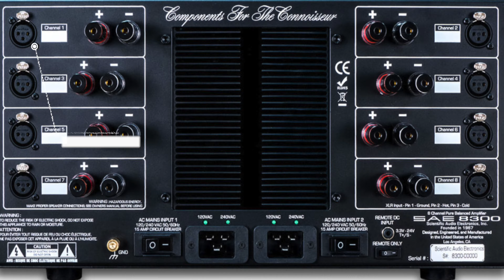SAE 8300 8 CHANNELS OF SAE POWER FOR MULTI-CHANNEL HOME CINEMA AND THEATER LOVERS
Come see and hear SAE products on display at your local SAE dealer.

From our TSAV family to yours, Happy New Year, let us help you build your dream Home Cinema system!